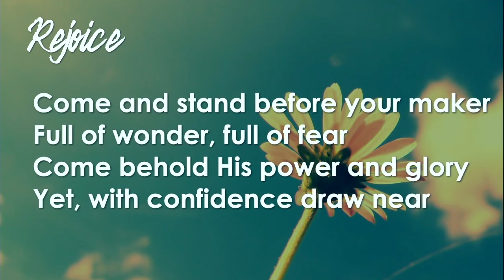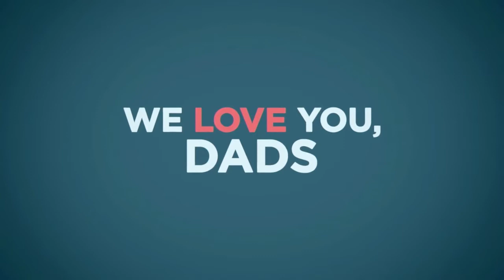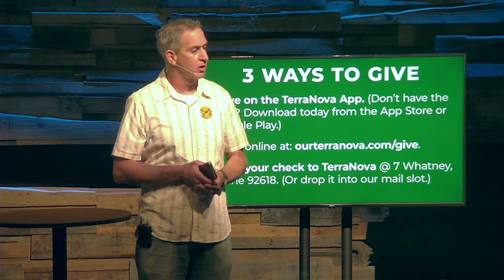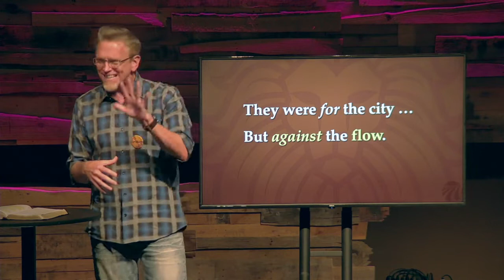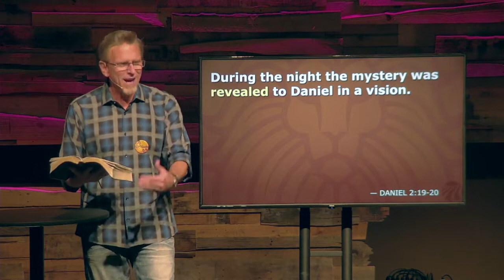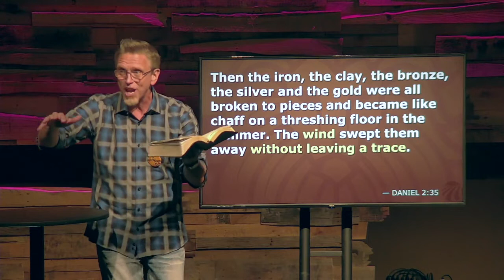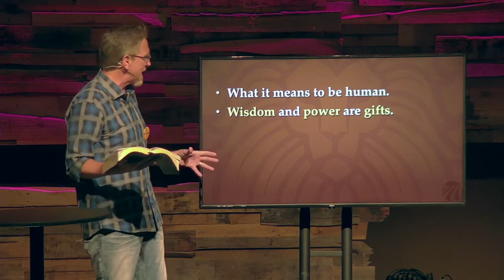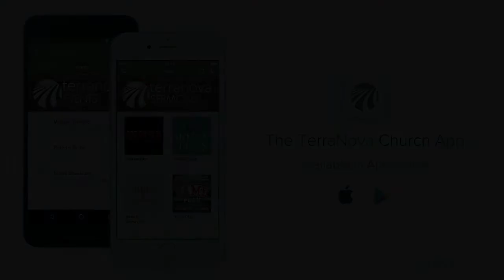AGAINST THE FLOW: Part 2 // June 20 + 21, 2020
Thanks for joining us online for part 2 of Against The Flow.  Let us know where you're watching from and don't forget to fill out a connect card. You can do so on the TerraNova app or on the TerraNova watch

While you're there, grab a lyric sheet for this week's worship set and the message notes. Thanks again for joining us.